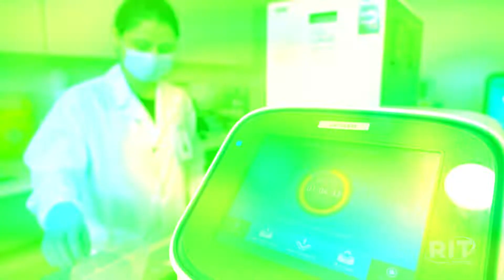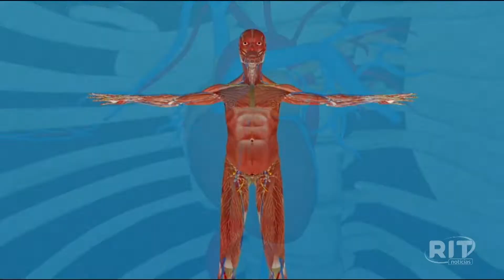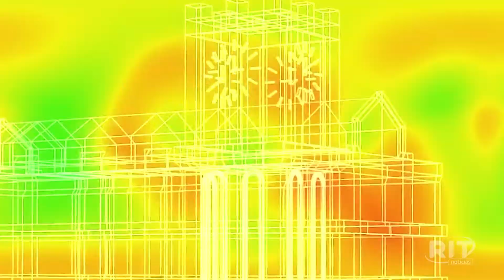FIA Business School adere à sala de aula no Metaverso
Por meio de uma iniciativa do núcleo Labdata, a escola de negócios FIA Business School inaugurou a sua primeira sala de aula no metaverso. A iniciativa permite que os alunos tenham experiências em 3D através do ambiente de metaverso da Meta.